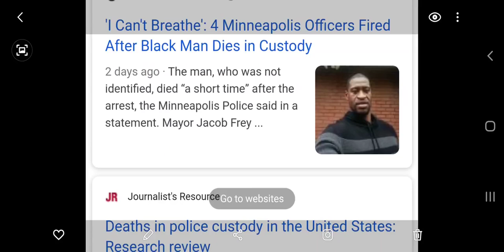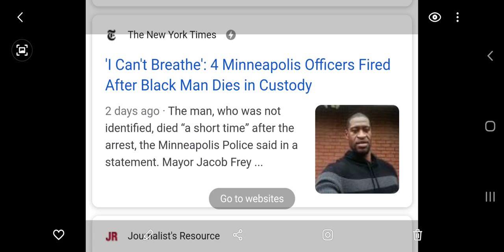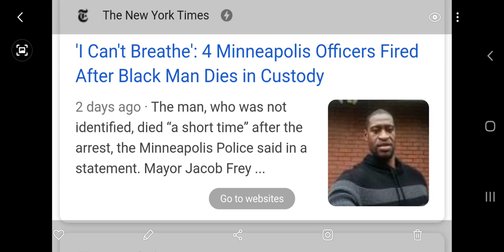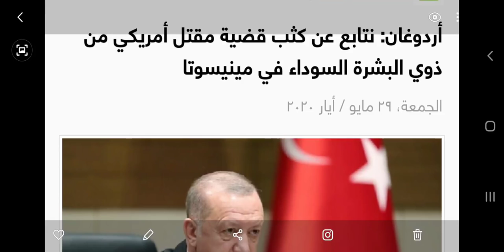Erdugan watching human rights of African Americans!